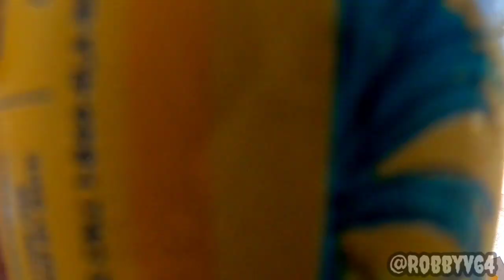VLOG#10 Vans memorial ride out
Paul Van Doren memorial ride out in Costa Mesa CA.